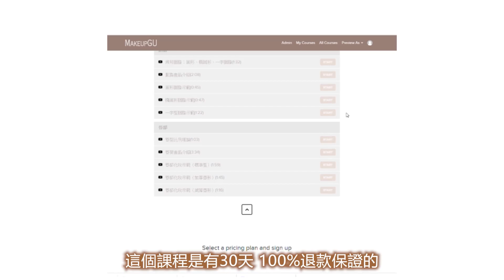化妝師的🍄簡易/日常妝🍄超真實大公開😳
Gubi絕密大公開🤩屋企 懶人妝容 ！教大家化個 簡單日常妝 💛

▼ 我想購買以上#化妝品！ ▼
▲除咗#好用 之外，亦有以下幾個特點先會出現喺我哋嘅小賣部入面：
好用&香港比較難買到嘅產品&平過香港市價

每逢星期二，晚上9點，好物分享、妝髮教學、限時優惠直播

▼ 我想學化妝！ ▼
▼ 一對一個人化妝班 ▼

點解要揀我哋開既新娘化妝髮型課程？🤔 市面上有好多大型既新娘化妝髮型教學機構，一班收既學生非常多，但因為導師只有一位😔 可以跟佢出Job既機會就比較少，競爭亦好激烈。 我哋既優點係👇🏻👇🏻👇🏻 ⭐️小班教學，上堂有一導師一助教可以照顧到每個學生嘅需要。 ⭐️無限期公室練妝，十一個化妝位，同學練習亦彈性較大，可以有好多時間約返嚟練習。 ⭐️實習機會，師徒制既教學方法，自然容易啲有機會跟導師出Job ⭐️跟不同化妝師出外工作， 我哋都有數位既專業新娘化妝師，跟出job機會除左多仲可以學習唔同化妝師特點化妝手法。 ⭐️在職培訓，成為我哋化妝師之後，我地會定期一齊做技術交流研討，將新技巧同手法同互相分享學習。 ⭐️專業攝影師提供拍攝作品 報讀三班課程後，我哋會有專業攝影師提供超高清拍攝作品。喺作品比一切重要嘅化妝行業嚟講。一張出色嘅作品比任何證書都更有說服力。

▲ 低至$800就可以睇曬全套Gubi精心炮制嘅57條教學片
30日無條件退款保證
宜家有疫情優惠價$3800✨(原價$4800)
同時仲有選購課程專享優惠 想知課程内客可以inbox我地查詢☺️
 - 有志成為新娘化妝師人仕
- 對化妝零基礎零認識
- 欲加強化妝基礎理論及知識之在職化妝師
報讀課程後可加入MakeupGU Facebook私密群組，有任何化妝及練妝遇到的問題，我們都會提供諮詢服務
※曾報讀過MakeupGU專業化妝或髮型課程的畢業生，均可以優惠價$800購買此網上課程
※ 或 *需於購買網課起12個月內使用，只可使用一次
**需於購買網課起3個月內使用，只適用於網購並使用二次

疫情冇嘢玩，不如學下化妝，同時又可以影下靚相啦 依家仲有限時優惠同埋
首20名報名會送MakeupGU四色遮瑕膏(一盒)及MakeupGU妝前急救面膜(一盒)，好抵

Photo Shooting included：
個人相/閨蜜相: 時間1.5hrs
情侶相: 時間2hrs 全部相調色 包10張相細執
Photographer : Charlie C. Photography

▼ 其他不可錯過的精彩影片 ▼

MakeupGU Professional Bride Makeup Online Courses Start learning bride makeup even you are a green hand! Stealing price — $800 up! 30-day unconditional money-back guarantee Students Admission for Lash Lift Courses 1:4 / 1:2 / 1:1 — Customised class size, date & time 1:1 Personal Makeup Courses Personal Makeup Courses X BFF Photo Shooting Limited offer ongoing! What’s more, the first 20 applicants will get MAKEUPGU CONCEALER (1pc) and MAKEUPGU Pre-makeup mask (1 box 5pcs) Bridesmaid Makeup & Hairstyling Programme
*The programme may be rescheduled due to COVID-19 pandemic.
*課程有機會因疫情而改期

All live demonstrations in the programme Class Size: 8 students Professional Brides Hairstyling Programme
* Entry Requirement: ONLY applicants who have completed MAKEUPGU Bridesmaid Makeup & Hairstyling Programme / other professional hairstyling courses are accepted.

Class Size：8 students Tutor：Gubi Chow Professional Brides Makeup Programme
* Entry Requirement: ONLY applicants who have completed MAKEUPGU Bridesmaid Makeup & Hairstyling Programme / other professional makeup courses are accepted.

Class Size: 8 students Tutor：Gubi Chow MAKEUPGU Limited Offer Live Every Tuesday 9PM More Programme Details